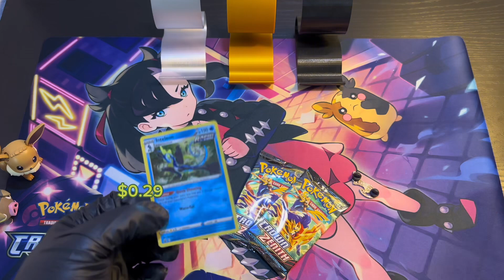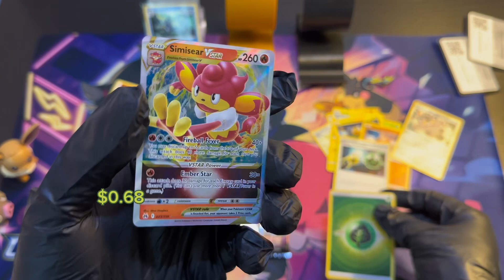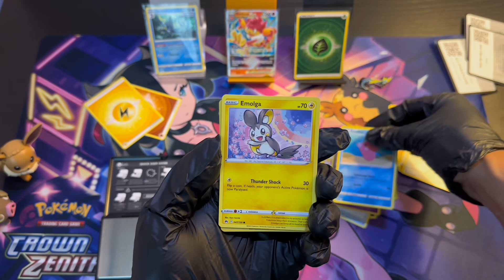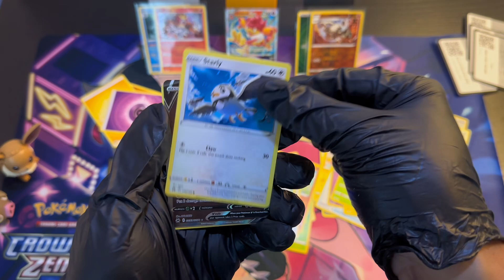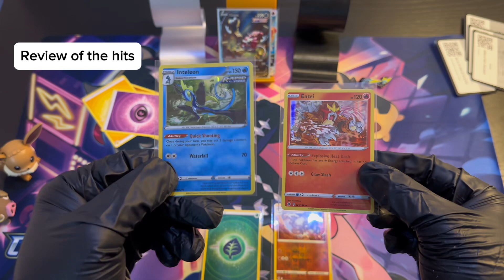Pokémon Crown Zenith - Inteleon Pin Collection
On this episode, we open up a Crown Zenith Inteleon Pin Collection, purchased from Game Stop online. In this pack, we have a Inteleon pin and 3 booster packs of Crown Zenith. Will I find any of my chase cards?

My chase cards are Mewtwo Vstar, Raikou V, Pikachu (secret rare full art), and any of the god cards (secret rare full arts).